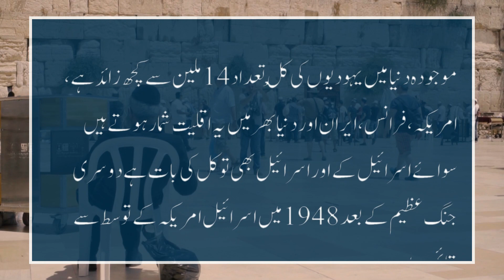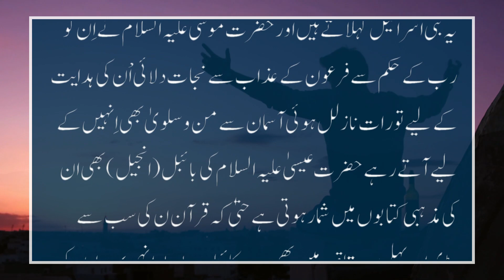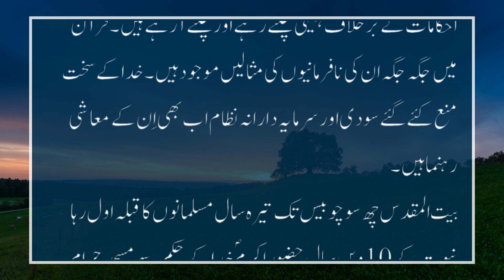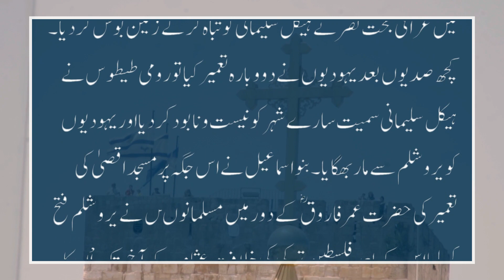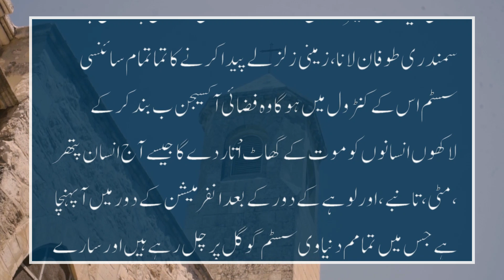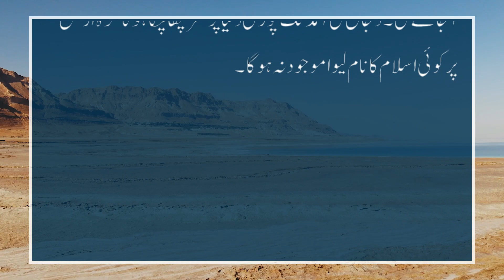Bani israel kon thay || yahoodio ne israel par kese Qabza kia || فلسطین پر یہودیوں کا قبضہ کیسے ہوا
info at mairaj is a channel where you can find lots of information related to Islam, Quran & Science, History, Urdu Information, Documentry,  Unsolved Mysteries, Technology, Interesting Facts, and Urdu Stories. No matter what type of your Problem, Let us know, we have all the solutions. Got any Question? just contact us on our pages, group site or comment in our videos and let us know your problem as soon as possible we'll try to deliver the solution to you.